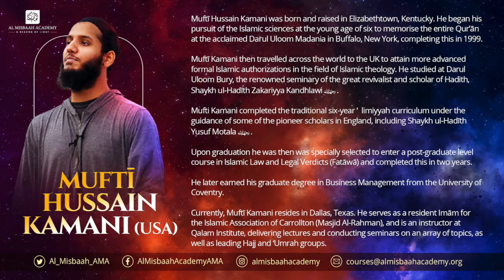A Spiritual Awakening | Welcoming Ramadān | Muftī Hussain Kamani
Episode One of Welcoming Ramaḍān, March 2021.
Delivered by Muftī Hussain Kamani (Resident Imām, Qalam Institute Instructor, USA).

An enlightening reminder covering tips how to capitalise on Ramaḍān and attain the spiritual fruits of this blessed month by preparing ourselves spiritually.

Course Aim:
Our aim is to appreciate the opportunity which Ramaḍān brings of increasing our spiritual connection with Allāh and prepare ourselves accordingly. his course also aims to solidify our understanding of the rulings pertaining to fasting and discharging our monetary obligations the form of Zakāt. Equipped with this knowledge, In Shā' Allāh, we will be able to prepare for this to be our most fruitful Ramaḍān yet.